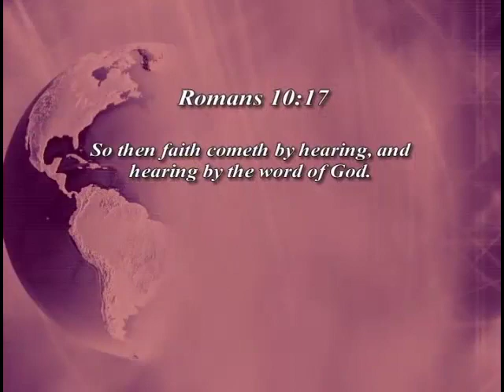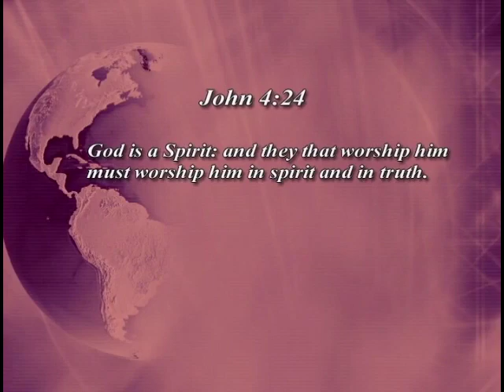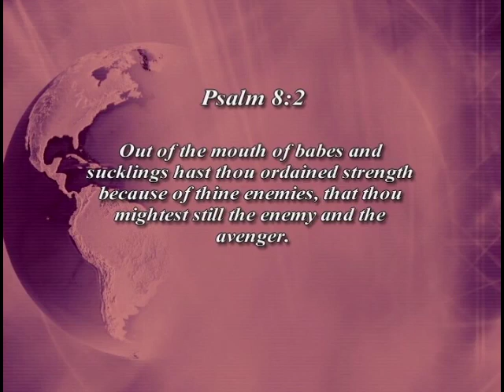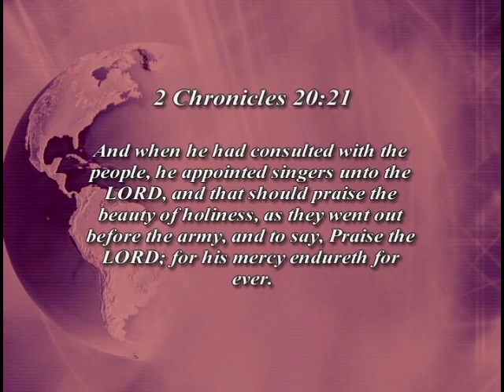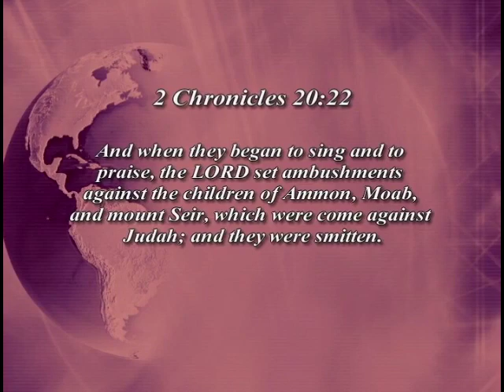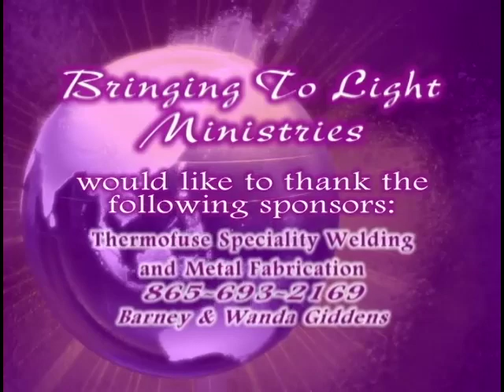Charlotte Fawver The Power of Praise and Worship Part 2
Pastor Charlotte shares how she lived in defeat, not knowing the truths of God in their fullness.  Now, with a cheerful and grateful heart, she shares what she has learned!  Join her in Part 2 of "The Power of Praise and Worship" Part 2.